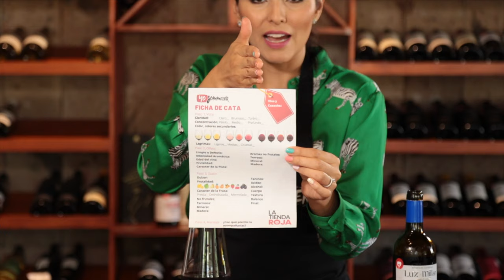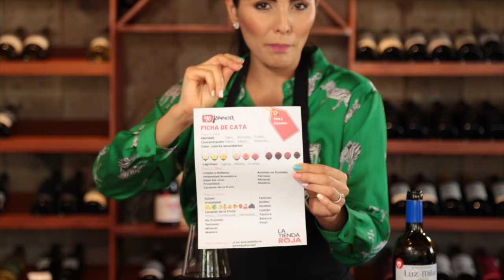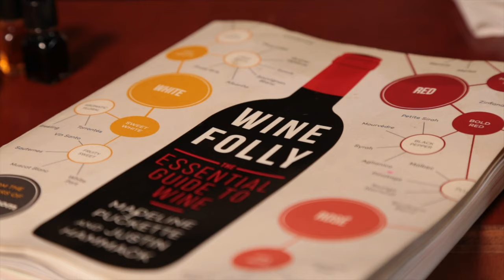¿Como Catar un Vino? | Yo Sommelier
Este Sommhack que nos han preguntado mucho te interesará, te explico como hacer tu primera Cata de vino, que es lo que debes conocer y además te comparto mi ficha de cata para que hagas tus propias notas y seas un experto

¿Te interesaría probar nuestros vinos Lavigna?